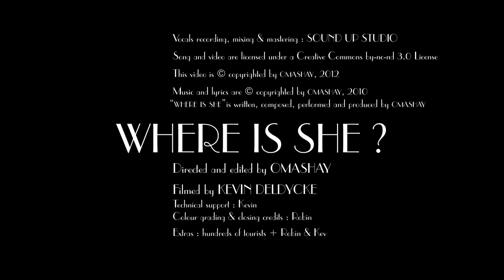Omashay - Where is she ?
Video credits :
Video directed and edited by Omashay
Filmed by Kevin Deldycke
Technical support : Kevin
Colour grading & closing credits : Robin
Extras : hundreds of tourists + Robin & Kev
"Where is she" is written, composed, performed and produced by Omashay.
Vocals recording, mixing & mastering : Sound Up studio